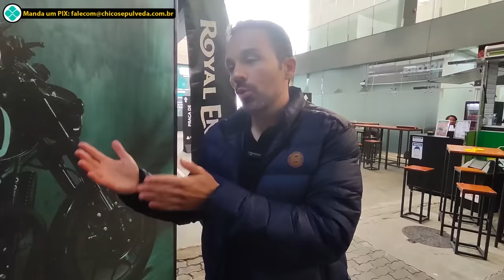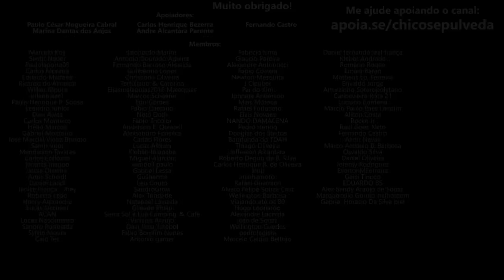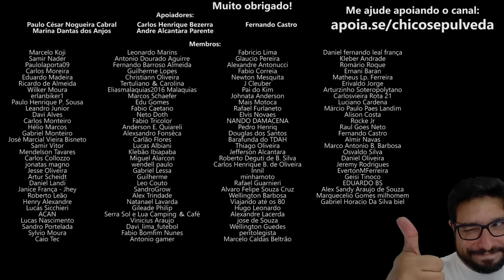Entrevista com Gabriel Patini - Head de negócios para o Brasil e América Latina Royal Enfield